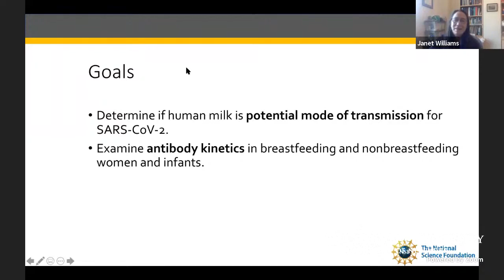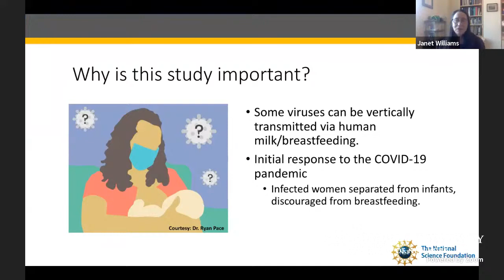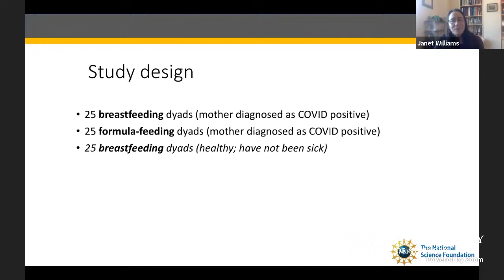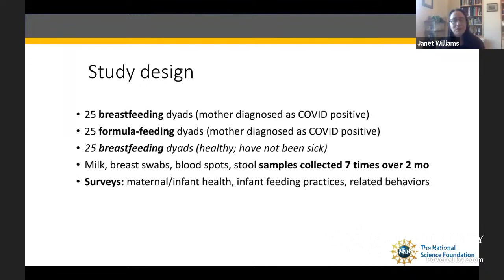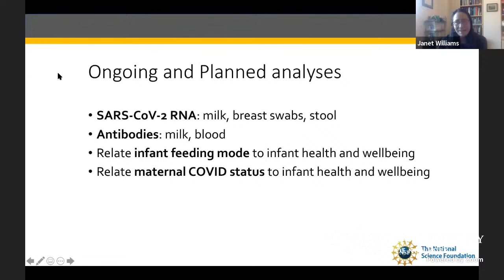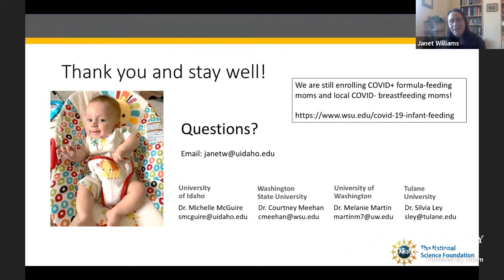COVID-19 Research Lightning Talk: Janet Williams, University of Idaho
Janet Williams, University of Idaho: RAPID: Collaborative Research: COVID-19, human milk and infant feeding. Funded by NSF Biological Sciences / Integrative Organismal Systems.

👩‍🏫 Learn more about this Presentation and read English, Spanish, or French-language documentation